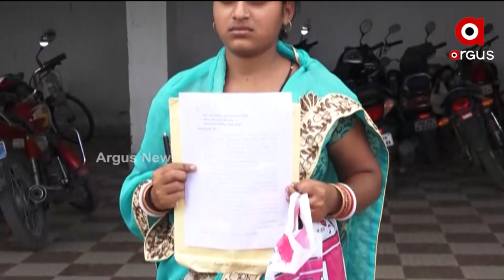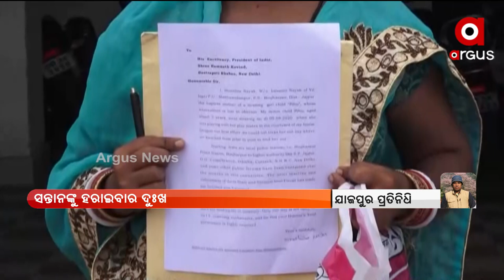Pihu's Mother seeks president's Permission for Euthanasia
Pihu's mother seeks president's permission for euthanasia as it has been 20 months since Pihu went missing and Odisha Police has failed to find the missing Pihu.